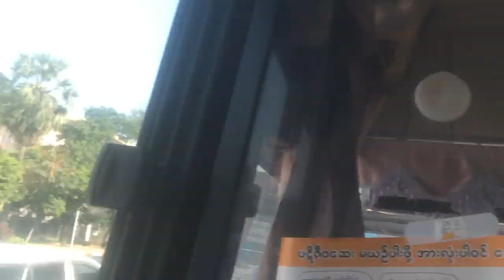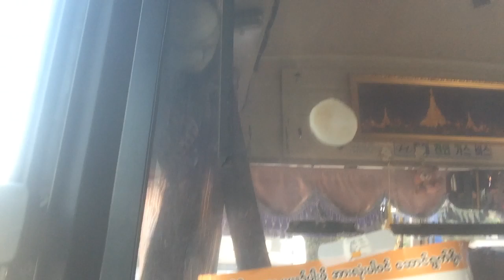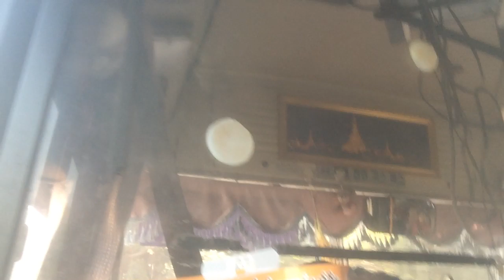ヤンゴンのローカルバスの車窓から【＃38】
みなさんこんにちは！和響のアレンです！
やっとダウンタウン行きのバスを捕まえることができましたよ！バスに乗るだけで、今回も色々と、ミャンマーのことを学ばせて頂きました！多くの日本人の方に、早くミャンマーの魅力に気付いて欲しいですね！

和響のHPはこちらです！